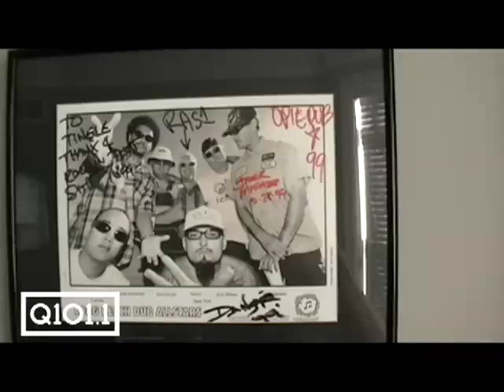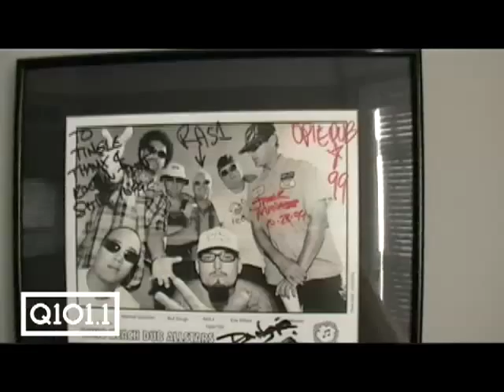TINGLE SHOWS US HIS CRIB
Check out Sherman and Tingle mornings on Q101.1